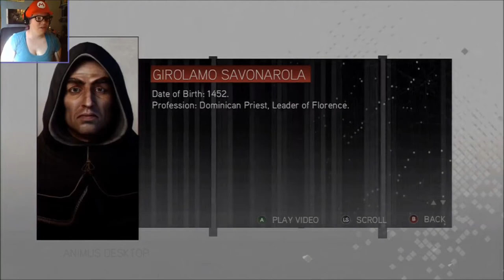A FALLEN FIRENZE - Assassin's Creed 2 REPLAY (Part 29)